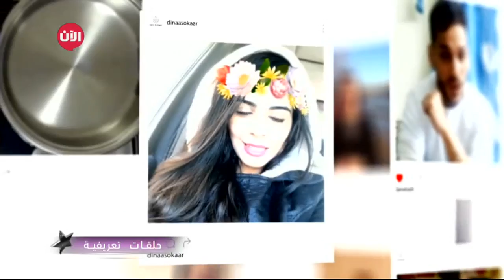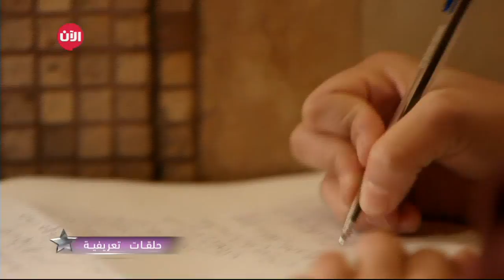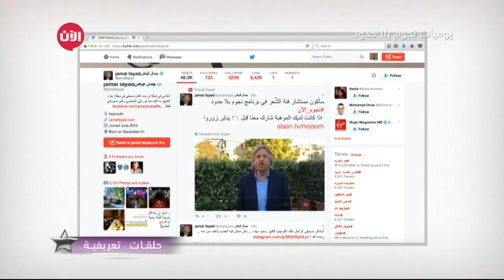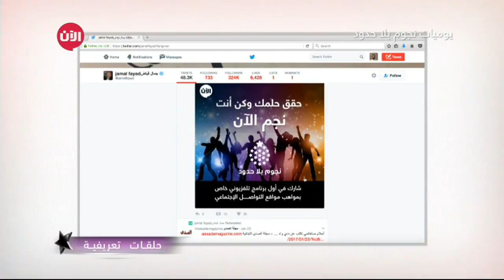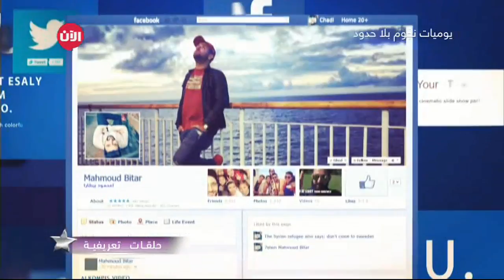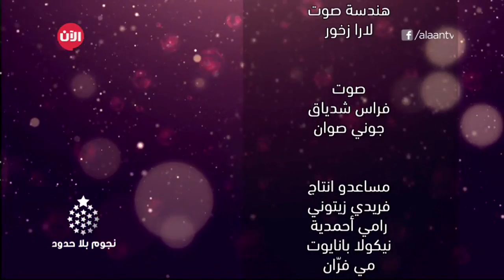يوميات نجوم بلا حدود | تعرفوا على نجوم الآن.. فدا عوض وعادل الجناتي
شاهد آيضا:
قيادي بعثي يفضح تاريخ آل الأسد!؟
في هذه الحلقات اليومية التي تسبق العرض الرئيسي للبرنامج نتابع تفاصيل الأداء اليومي للمتسابقين، نتعرف عليهم أكثر، نقترب من حياتهم الشخصية، وكيف يتفاعلون مع مستشاريهم، وكيف يتهيؤون للتحديات.

في هذه الحلقة نتعرف على كل من: يوسف آدم من الجزائر المشارك عن فئة "موسيقى"، ومستشاره نسيم الرايسي، والمشتركة دينا سكر من مصر والمشاركة عن فئة "لايف ستايل" ومستشارتها نورهان عيسى..

نسمع في هذه الحلقة منهما ومن مستشاريهما قصص تجاربهم التي استحقت الإعجاب وأهلتهم ليكونوا نجوم الآن من خلال مشاركتهم في برنامج نجوم_بلا_حدود..

نجوم تلفزيون_الآن كانوا خلف الكواليس، والآن حان موعد اللقاء بهم، من خلال شاشة تلفزيون الآن وعبر موقعه الإلكتروني وصفحاته على مواقع التواصل_الإجتماعي.. حيث ننتظر منكم التفاعل وتشجيع نجمكم المفضل.